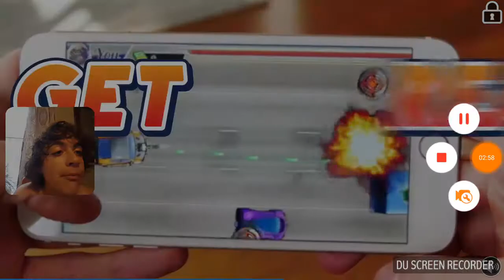Game day 5/18